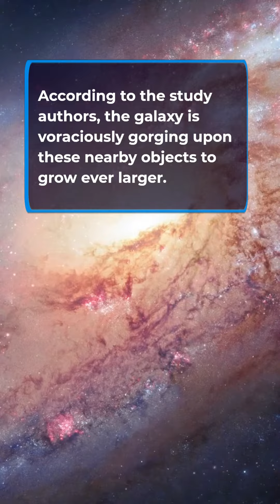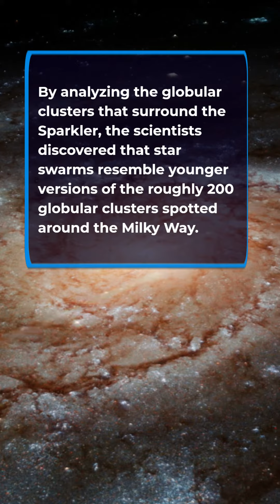James Webb telescope finds Milky Way's long-lost twin 9 billion years in the past